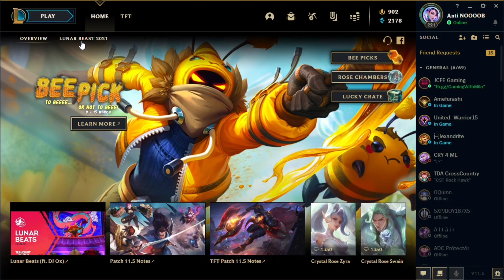League Of Legends - Bee Pick 🐝 Event || Discount Or Orbs? || Choose Wisely 🐝🔥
🐝 Bee Picks
⭐ Win the new Bee skins & more!
⏰ Ends 15 March 11:59 PM GMT+8